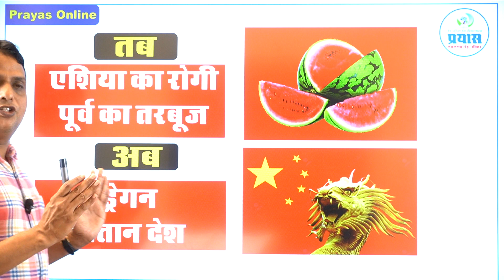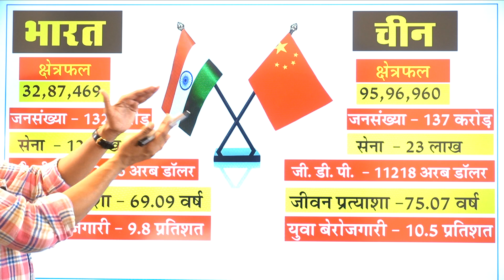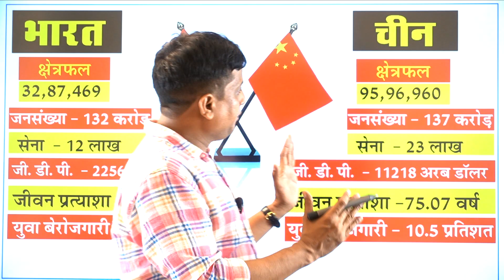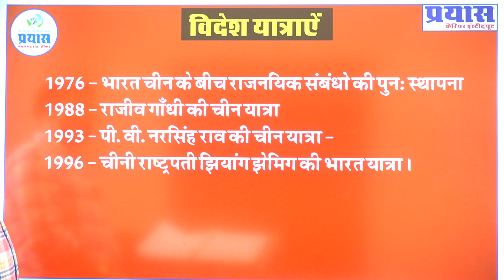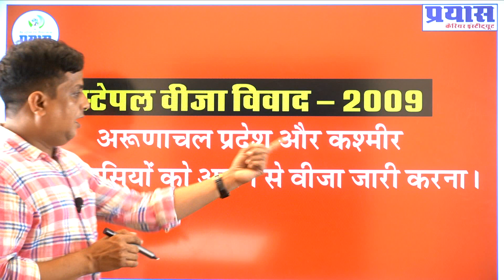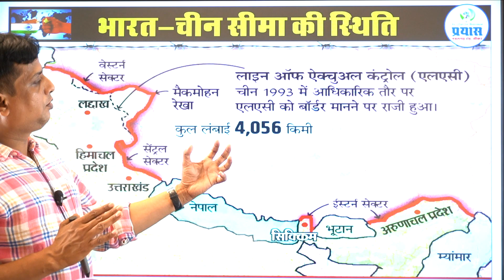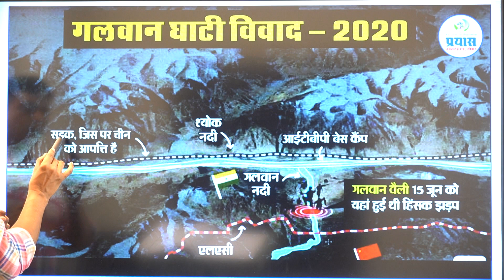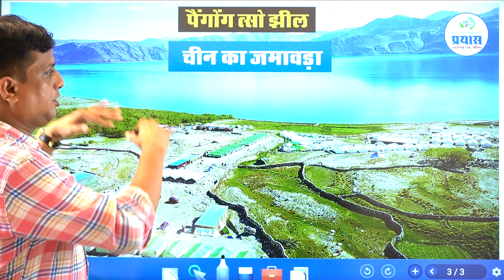क्या भारत-चीन के बीच होगा युद्ध ? भारत चीन टकराव के कारण Dispute between India-China Galvan Valley!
वर्तमान में भारत और चीन के बीच तनाव एक महत्वपूर्ण मुद्दा बना हुआ प्रत्येक भारतीय यह जानना चाहता है जिसने भारत और चीन के बीच में इस तनाव की स्थिति को पैदा कर दिया है। इस वीडियो के माध्यम से हम आपको भारत और चीन के अब तक जो संबंध हैं उन को विस्तार से समझाने का प्रयास कर रहे हैं किस प्रकार हिंदी चीनी भाई भाई का नारा देने वाले और पंचशील के पांच सिद्धांत पर शांति स्थापित करने का वादा करने वाले यह देश एक दूसरे के कैसे खिलाफ हो गए ?
1914 के शिमला में हुए समझौते के द्वारा भारत चीन और तिब्बत की सीमा को भारत सचिव आर्थर हैमर मेकमोहन द्वारा एक लाल पेन के द्वारा नक्शे पर लाइन खींच कर निर्धारण किया गया। 29 अप्रैल 1954 को चावल लाई और जवाहरलाल नेहरू के बीच हुए पंचशील समझौते के 5 सिद्धांतों को किस प्रकार दोनों देशों ने भुला दिया 1958 68 में तिब्बत में हुए विद्रोह के बाद किस प्रकार भारत द्वारा दलाई लामा को शरण दी गई और इसके बाद चीन द्वारा भारत के साथ में नाराजगी और तनावपूर्ण संबंधों की शुरुआत हुई 1962 में सावन लाई और नेहरू का बीच विवाद चरम पर पहुंचा तो 20 अक्टूबर 1962 को चीन ने भारत के लद्दाख और अरुणाचल प्रदेश के नेपाल सत्र में हमला कर दिया 24 अक्टूबर को चीन ने अपनी तरफ से एकतरफा युद्धविराम कर दिया जिसे जवाहरलाल नेहरू ने स्वीकार नहीं किया 1962 में भारतीय सीमा पर अतिक्रमण करके लद्दाख और अरुणाचल प्रदेश में लगभग 36000 वर्ग किलोमीटर क्षेत्र पर चीन ने कब्जा जमा लिया। आजकल क्षेत्र अक्साई चीन के नाम से जाना जाता है अपने जमीनी लालच से कभी शांत नहीं होने वाला यह चालबाज ड्रैगन अपने सभी पड़ोसियों के लिए सरदर्द बना हुआ है। क्योंकि इस देश की स्थल सीमा 14 देशों के साथ में लगती है लेकिन इसके क्षेत्रीय विवाद 23 देशों के साथ में चल चल रहे हैं जिससे सिद्ध होता है कि जमीनी भूख कभी शांत नहीं होती है । कभी दौलत बेग ओल्डी तो कभी डोकलाम तो कभी नेफा एरिया तो कभी सिक्किम के आसपास का क्षेत्र इस प्रकार भारतीय सीमाओं पर घुसपैठ करना चीन की जैसे आदत ही बन गई । 15 और 16 जून की रात्रि को गलवान घाटी में दोनों देशों के बीच में जो झड़प हुई उससे एक बात खुलकर सामने आ गई है कि अब भारत 1962 वाला भारत नहीं रहा है आज भारत की सेना है वह चीन के मुकाबले में किसी भी रूप में कम नहीं है। चीन को यह बात भी समझ में आ गई है कि हम 20 मारेंगे तो हमे भी 43/53 को खोना पड़ेगा। भारत द्वारा लाइन ऑफ एक्चुअल कंट्रोल के समानांतर श्योक नदी से लेकर दौलत बेग ओल्डी तक बनाई गई सड़क चीन के लिए आंख की किरकिरी बनी हुई । चीन लगातार सीमा पर निर्माण कार्य कर रहा है लेकिन जब भी भारत अपनी स्थिति को सुधारने की कोशिश करता है वह इसका विरोध जताता है। लेकिन सीमावर्ती क्षेत्रों पर आधारभूत सुविधाएं विकसित होने के बाद भारत ने भी अपनी सेना और अपने विभिन्न प्रकार के सामरिक महत्व के हथियार वगैरा को सीमा पर तैनात कर दिए हैं । इसी बीच अंतरराष्ट्रीय स्तर पर अमेरिका और जापान जैसे देशों द्वारा भारत का समर्थन किए जाने से चीन पर दबाव बढ़ता जा रहा है । रूस के विदेश मंत्री ने भी भारत की सुरक्षा परिषद में स्थाई सदस्यता की बात को स्वीकार करके चीन पर दबाव बनाने की कोशिश की है और इस प्रकार अंतरराष्ट्रीय परिदृश्य धीरे-धीरे भारत के पक्ष में होता जा रहा है जो भारत के लिए काफी लाभदायक साबित हो सकता है। पूरी जानकारी के लिए इस वीडियो को जरूर देखें।